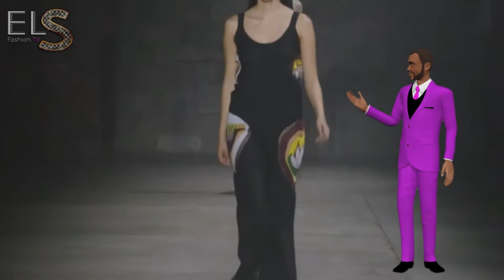Gabriela Hearst New York FW SS22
Gabriela Hearst New York FW 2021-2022. Enjoy the full show and watch it in HQ on ELS Fashion TV. Follow for more!